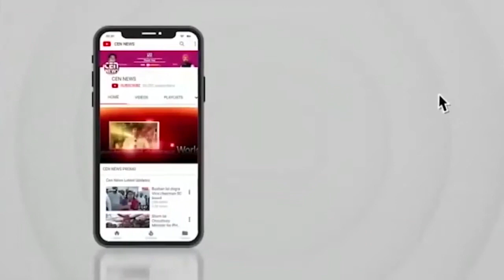सुधीर मुनगंटीवार ने एकनाथ शिंदे, फड़णवीस सरकार के मंत्रिमंडल विस्तार का समय बताया